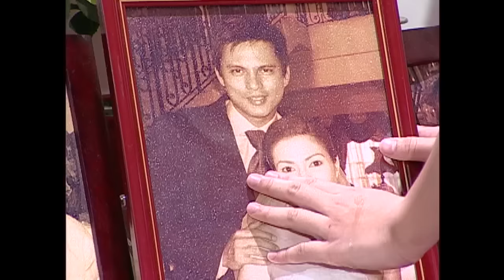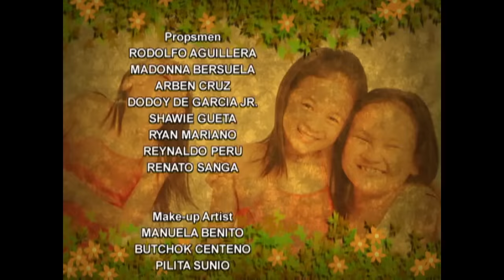Princess Charming: Full Episode 21 (Stream Together)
In order to gain her mother’s love, Charming (Eunice Lagusad) agreed to work in a factory to earn some money. On the other hand, Princess (Krystal Reyes) suffers physically and mentally due to her parent’s death.

‘Princess Charming’ stars Krystal Reyes, Eunice Lagusad, Zoren Legaspi, Carmina Villaroel. Watch the full episodes of PrincessCharming and other GMA programs